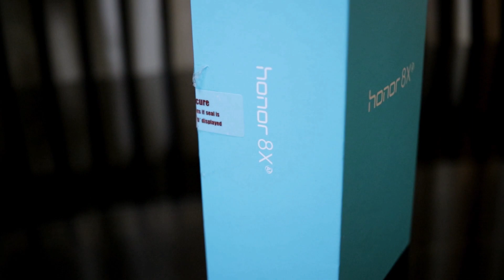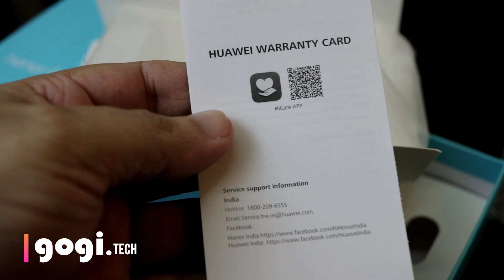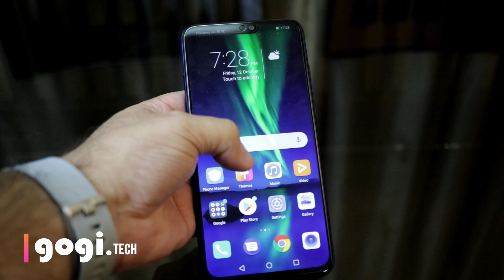Honor 8X Unboxing and First Impression (Hindi) - from Rs. 14,999 onwards..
Here is Honor 8X unboxing, and first impression. In this video I have unboxed the 8X, talked about features and specifications. This handset will be launched on 16th October, we will know the price then.

Honor 8X Specifications

Kirin 710 octa core powered
Triple slots (separate micro SD card)
4GB/64GB
20MP + 2MP rear AI camera and 16MP front camera
6.5 inch IPS LCD screen with FHD+ resolution, 19.5:9 aspect ratio with notch
3,750 mAh battery